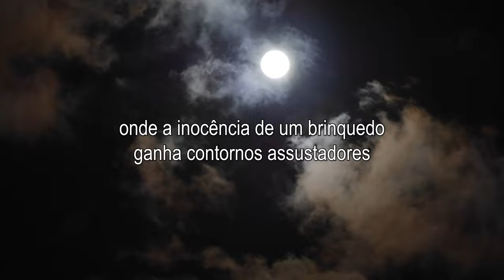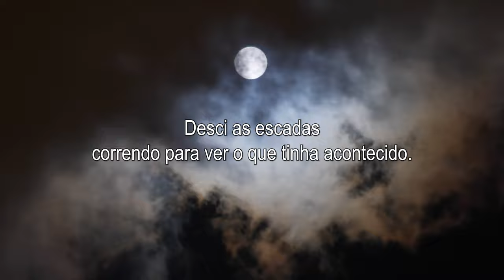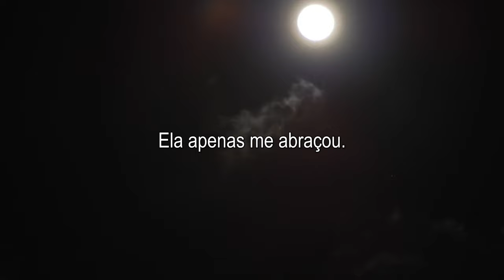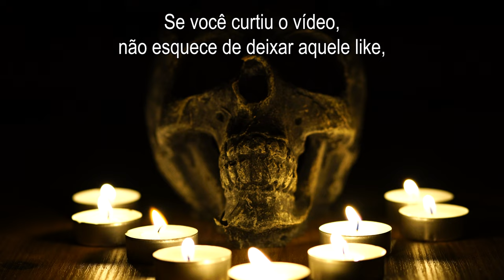O boneco matou a minha babá!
Vocês já ouviram falar da lenda urbana que dizia que dentro do boneco do Fofão havia uma adaga escondida? Quando criança, nosso protagonista e seu pai gostavam de assistir a filmes de terror, especialmente aqueles com o boneco assassino Chucky. Mas um dia, algo muito estranho aconteceu que mudou a vida dele para sempre, envolvendo, de certa forma, o misterioso boneco do Fofão.

Apenas um biólogo apaixonado por filmes de terror do século passado.